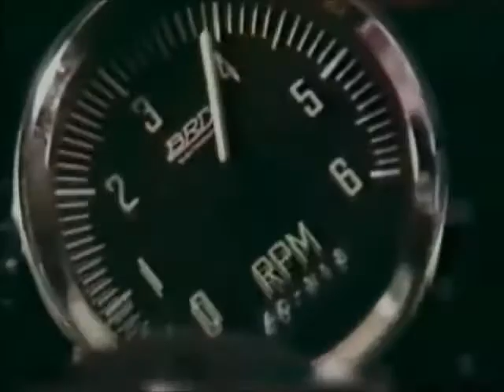Es de noche y estamos todos... y por Canal 11 pasan LA HISTORIA DE LA PATRIA (1979)